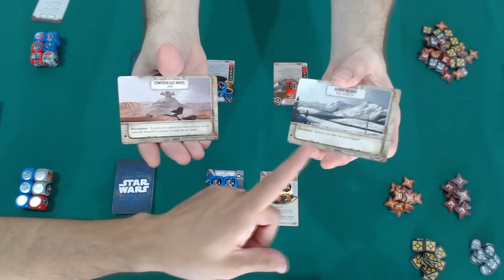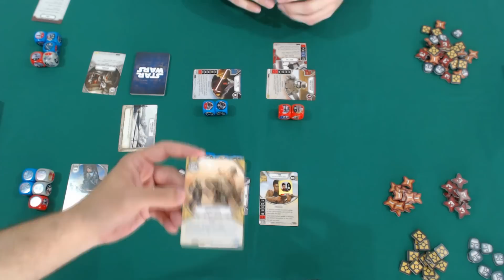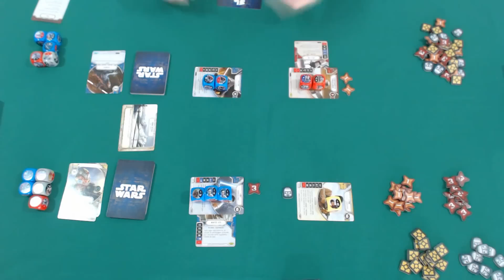REY VS KYLO REN - PARTIDA COMPLETA PACOTE INICIAL DESPERTARES - STAR WARS DESTINY #03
Partida completa utilizando os pacotes inciais da coleção Despertares de Star Wars Destiny.